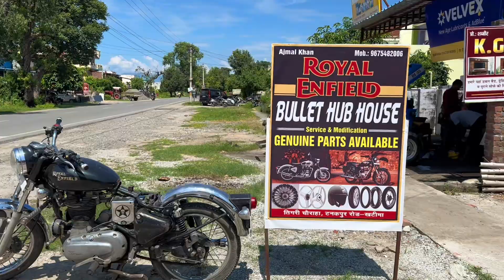Yamaha Mt15 New Modifications 😱😍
Yamaha Mt15 new Modification 😍